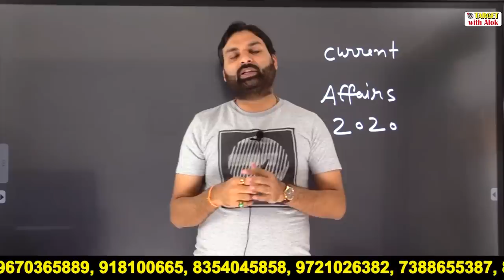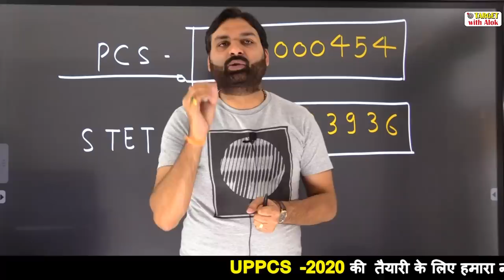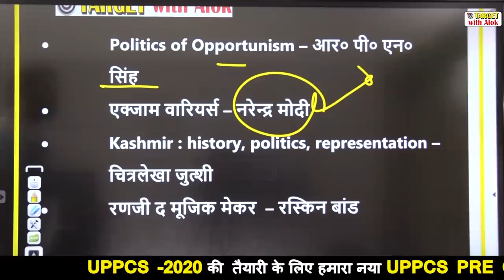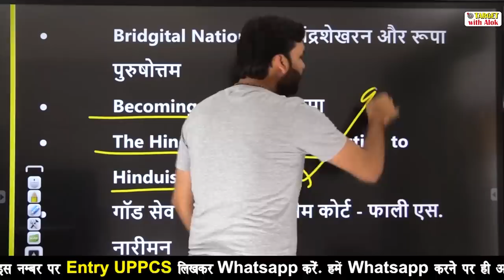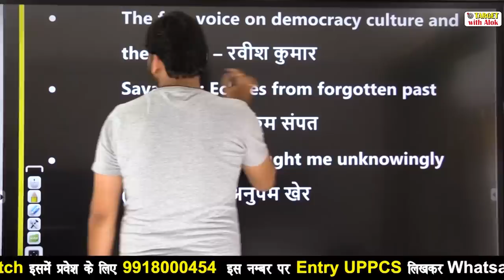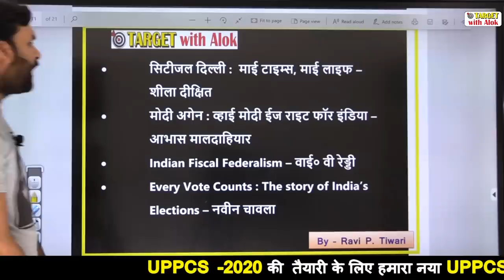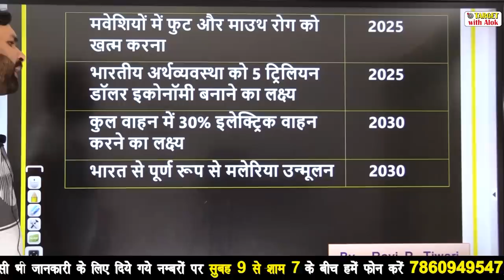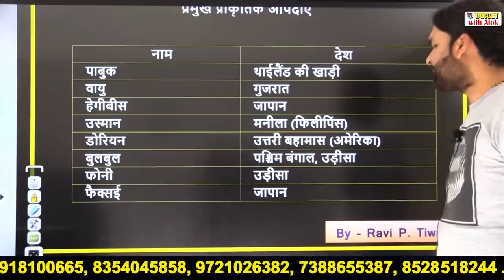Current Affairs 2020।| प्रमुख पुस्तकें, सरकार के प्रमुख लक्ष्य ... || Ravi P. Tiwari